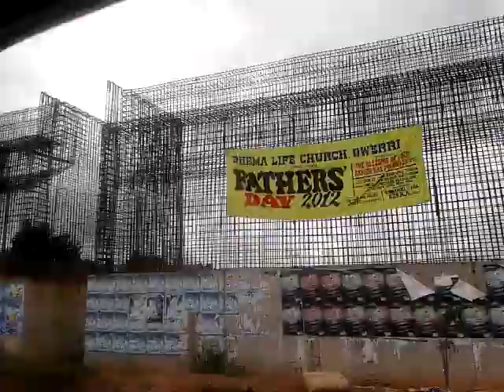Glass House Oriental Plaza Emmanuel Iwuanyanwu Owerri